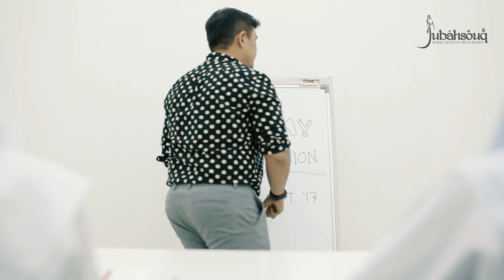SOUQ GENIUS (Bad Genius Parody) // JUBAHSOUQ STUDENT SALE PROMO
SOUQ GENIUS .

Jubahsouq Student Sale yang bermula 21-24 SEPT di semua branch Jubahsouq. Banyak diskaun dan hadiah menarik menanti.